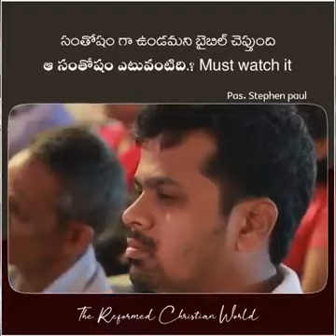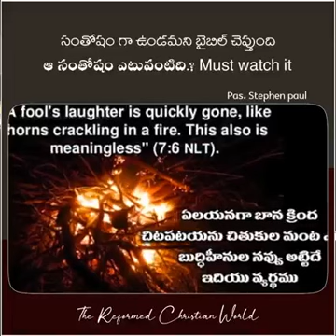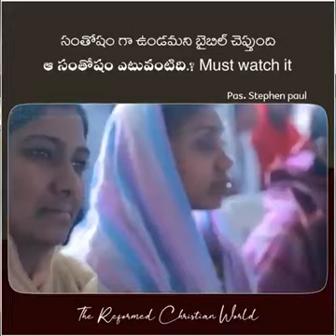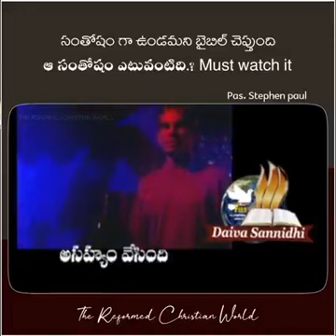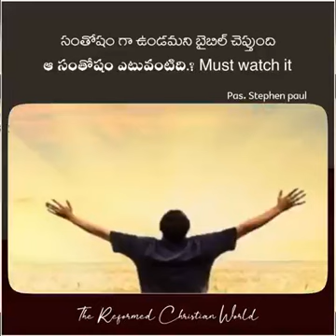4 August 2023